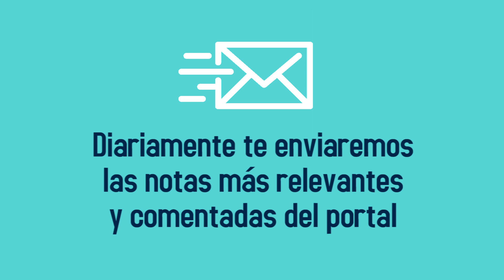Con 3 pasos inscríbete gratuitamente al boletín diario de Perú Retail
PerúRetail tiene entre su oferta digital un nuevo boletín: una agenda noticiosa para iniciar bien informado el día.

* No te pierdas las novedades en nuestro canal!

Track Info:
Title: Good Starts by Jingle Punks
Genre and Mood: Cinematic + Happy